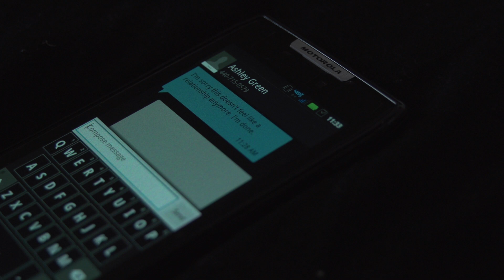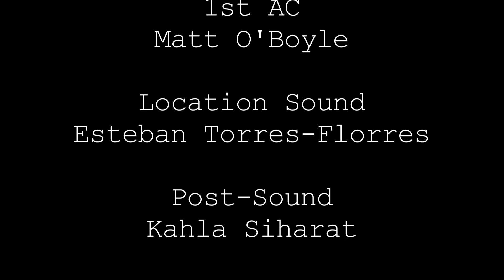Via Text - Short Film (Lighting & Field Project)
The unlikely story of a guy dumped via text message.

For a Lighting and Field project for the Savannah College of Art and Design.